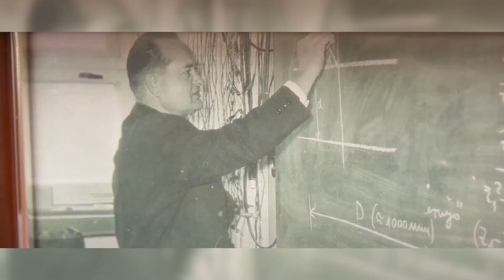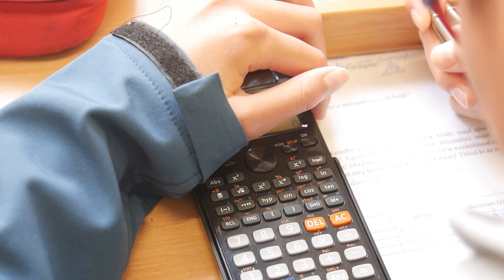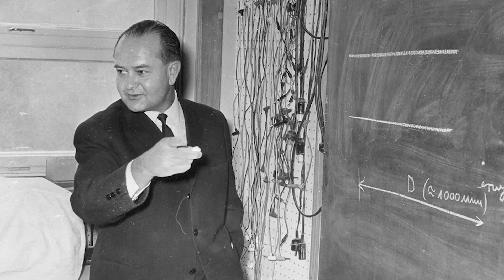XIII. Bor Pál Fizikaverseny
A Szegedi Tudományegyetem Juhász Gyula Pedagógusképző Karának jogelődjén, a Juhász Gyula Tanárképző Főiskolán tanított 25 éven keresztül Bor Pál főiskolai tanár, aki hosszú időn át volt a Fizika Tanszék vezetője, illetve egy cikluson át főigazgató-helyettes is. Az ő nevét viseli az a fizikaverseny, amelynek döntőjét minden évben a Boldogasszony sugárúti épületben tartják meg, az Alkalmazott Természettudományi Intézet Általános és Környezetfizikai Tanszékén. A versenyfeladatok kidolgozását a Radnóti Miklós Kísérleti Gimnázium és az SZTE Gyakorló Gimnázium és Általános Iskola fizika munkaközösségei végzik. A versenyre hetedikes, illetve nyolcadikos általános iskolás diákok jelentkezését várják Csongrád Megyéből. Az egyik célkitűzés az, hogy közelebb hozzák, szerethetővé tegyék a gyerekek, fiatalok számára a fizikát.

Készítették: Pusztai Virág, Fehér Márk, Rácz Szabó Viktor, Szűcs Gábor